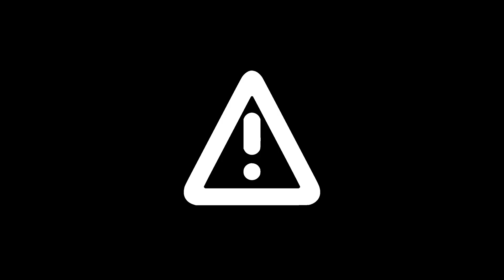A LEGSZOMORÚBB SORSOK a játékokban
Mi sem bizonyítaná jobban, hogy mennyire jól lehet videojátékokkal történetet mesélni, mint az, hogy mennyire siratjuk az elvesztett karaktereket.